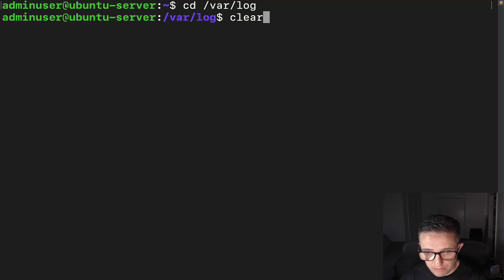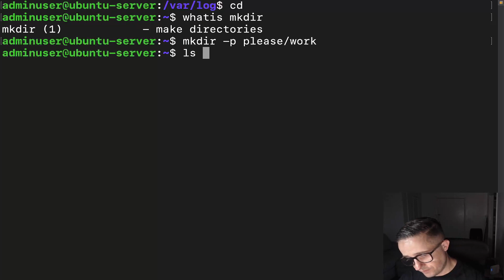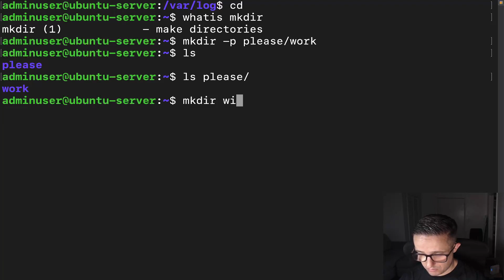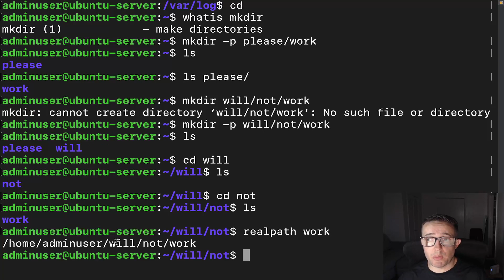Create a Directory and it's Parent Directories | Linux Files and Directories | One Command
I will show you how to create a directory with its parent directory.